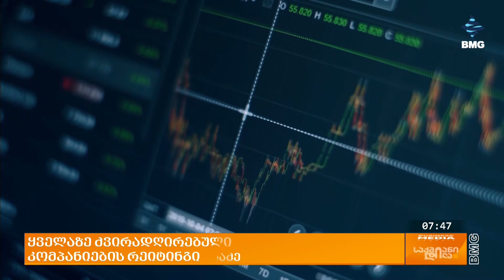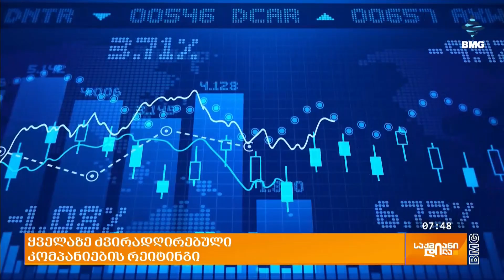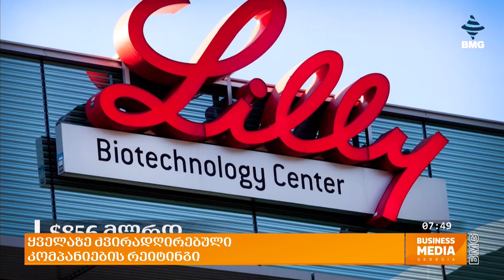ყველაზე ძვირად ღირებული კომპანიების რეიტინგი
მსოფლიოს გიგანტი კომპანიების საბაზრო კაპიტალიზაცია მუდმივად იცვლება. ამაზე გავლენას მრავალი ეკონომიკური ფაქტორი ახდენს. ახლახან კი 2024 წლის პირველი რვა თვის რეიტინგი გამოქვეყნდა, რომელმაც TOP 50 ყველაზე ძვირადღირებული კომპანია გამოავლინა, სადაც ტექნოლოგიების ინდუსტრიაში არსებული, უმეტესად ამერიკული კომპანიები დომინირებენ.